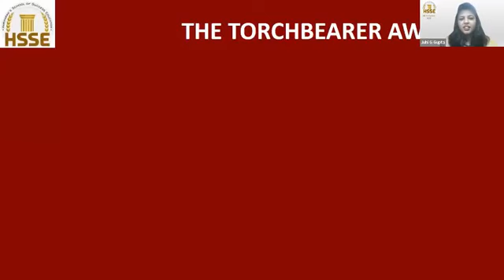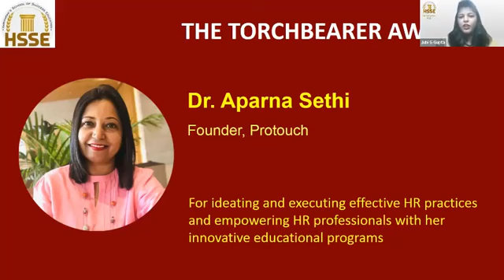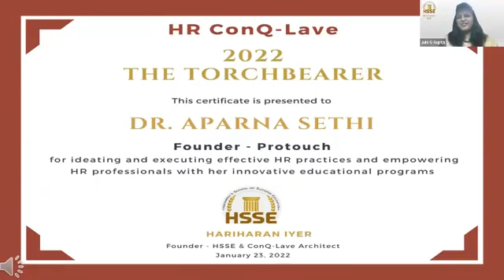The Torchbearer Award at the HSSE HR ConQ-Lave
Video Credits- Hariharan Iyer - The Enter-Trainer

Emotional Intelligence Training, POSH Training, Corporate Training, Leadership Training, Gender Sensitization Program, Corporate Training Services in Gurugram.